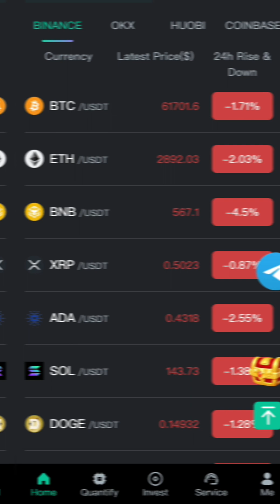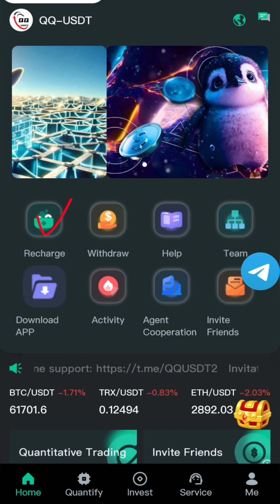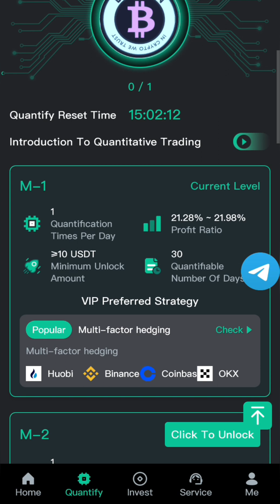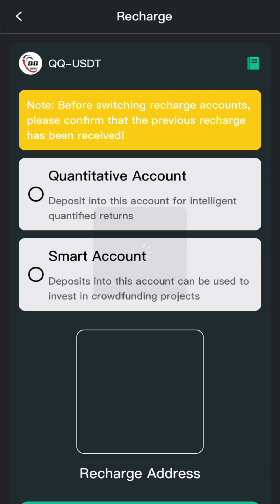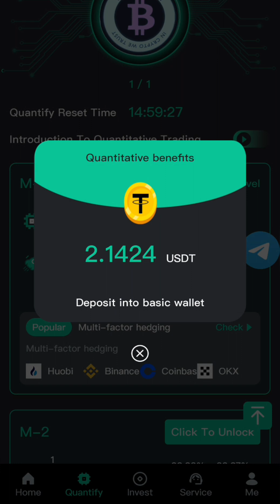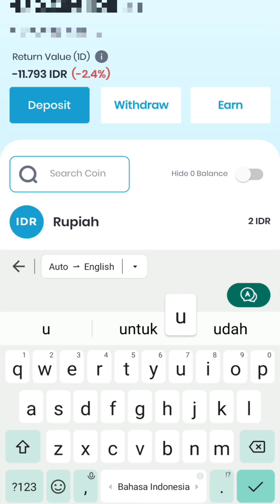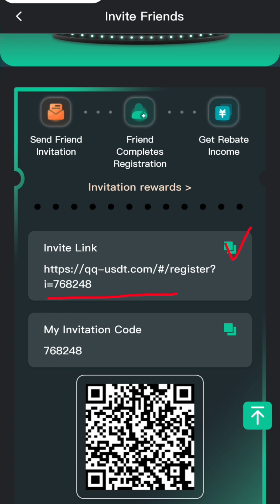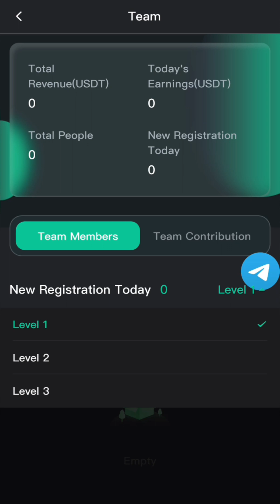MINING USDT DI INDODAX TERBUKTI MEMBAYAR MANTAP | mining bitcoin terbaru di android